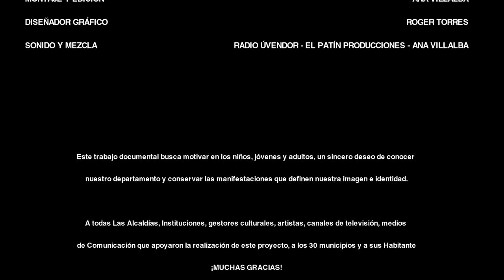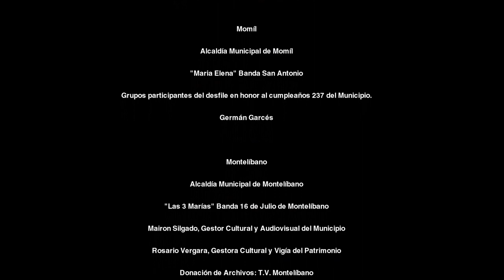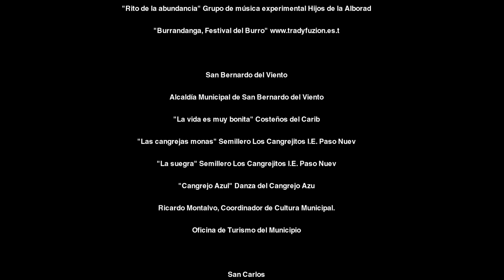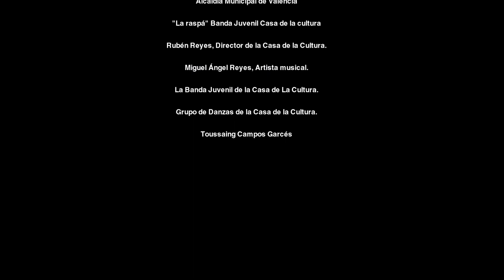Los Córdobas - Un Viaje por Córdoba (Archivo Audiovisual)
Municipio de Los Córdobas, Archivo Audiovisual de Córdoba, Colombia, 2013.